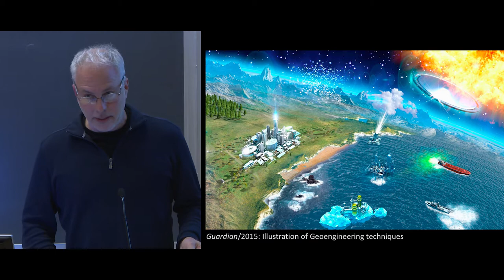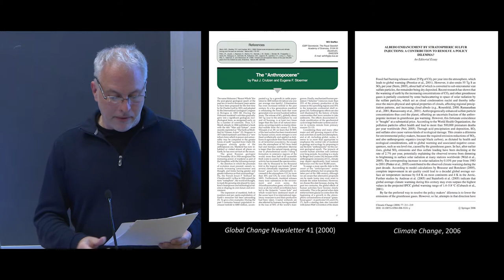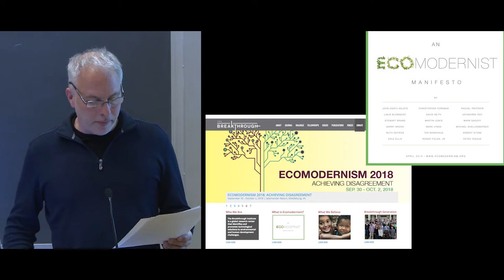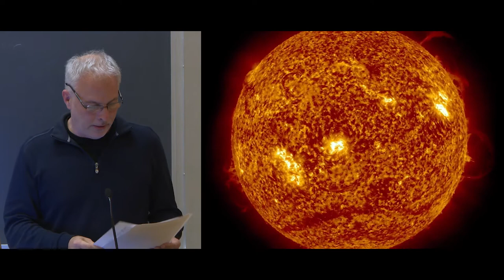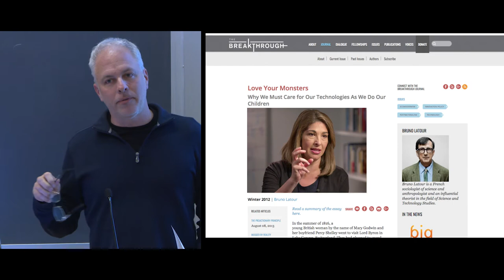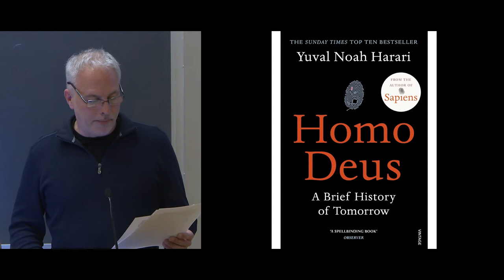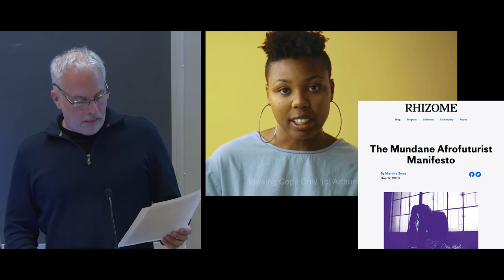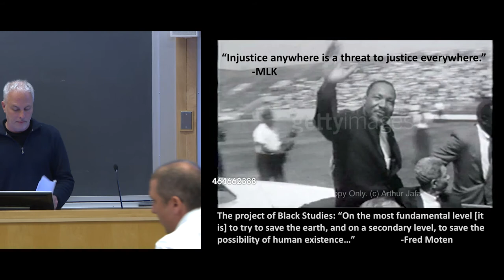To Save a World: Geoengineering, Conflictual Futurisms, and the Unthinkable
T.J. Demos, Professor, History of Art and Visual Culture, UC Santa Cruz
Director, Center for Creative Ecologies

Futures Uncertain: A Symposium on Contemporary Art in the Anthropocene

Hood Museum of Art, Dartmouth College

This multidisciplinary symposium explores questions relating to landscape, the environment, extractive economies, and science stories in contemporary art. Participants include internationally recognized artists, scholars in anthropology, art history, earth sciences, environmental studies, Native American studies, and Middle Eastern studies.

Organized by the Department of Art History and the Hood Museum of Art, and made possible through support from the Associate Dean for the Faculty of the Arts and Humanities, the Andrew W. Mellon Endowment at the Hood Museum of Art, the Leslie Center for the Humanities, the Arthur L. Irving Institute for Energy and Society, and the Dartmouth Centers Forum. This program is part of the Forum’s 2018-19 theme: Envisioning the World We Want.